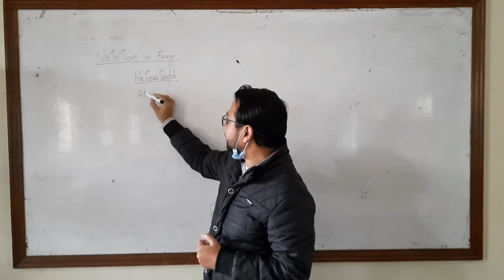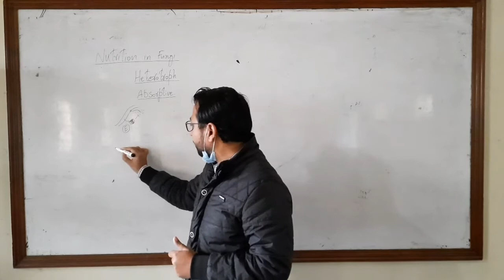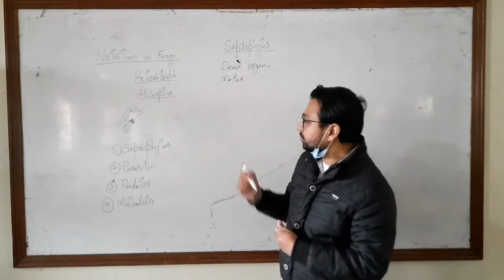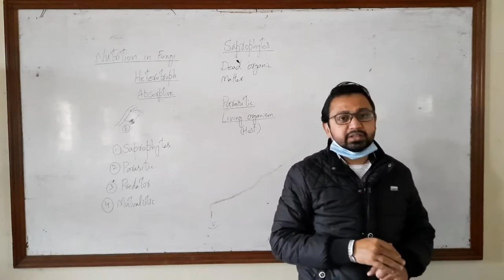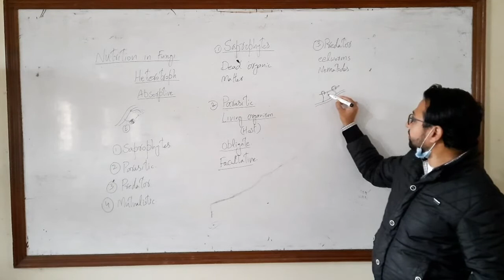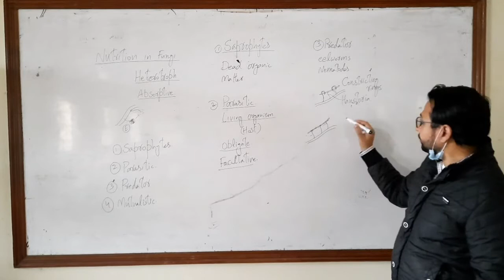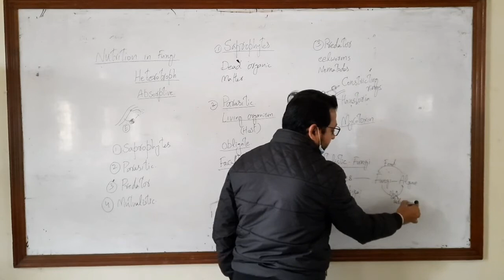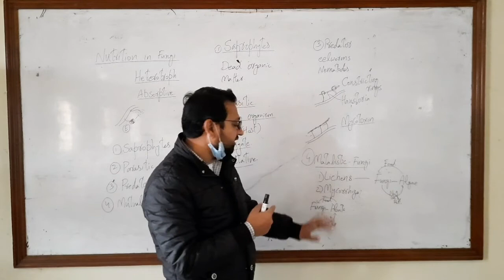Nutrition in Fungi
Different methods of obtaining nutrition in fungi